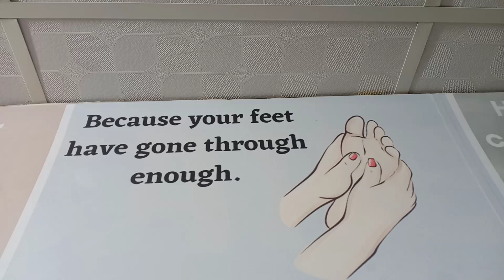foot massaz dighi pcmc pune because your feet through enough accupressure